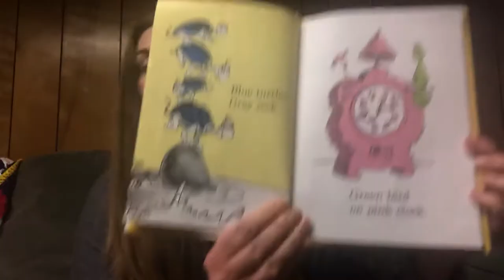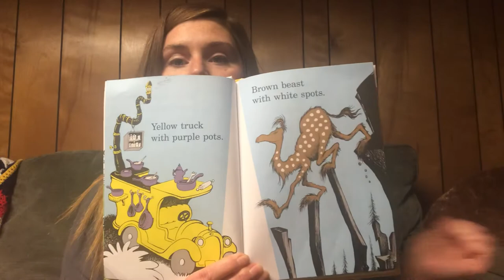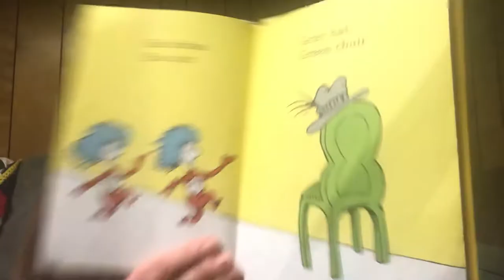“Dr. Seuss’s Book of Colors”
Story time with Tarrah